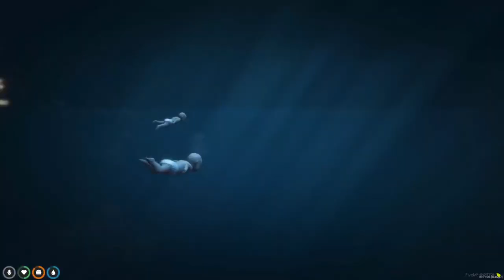BABY SURVIVES CRAZY THUNDER STORM!